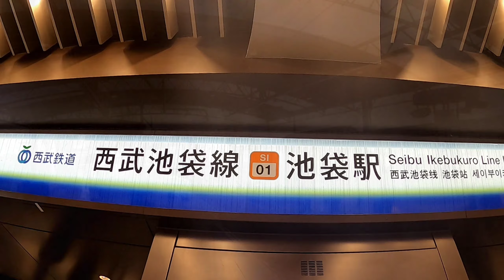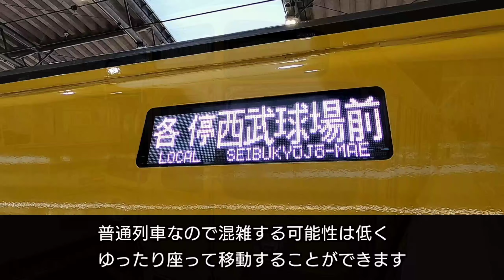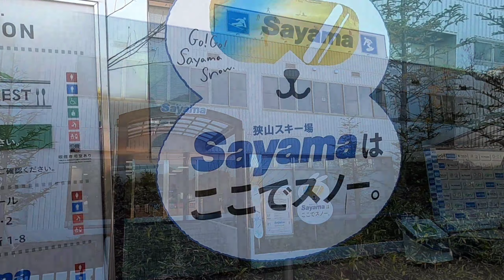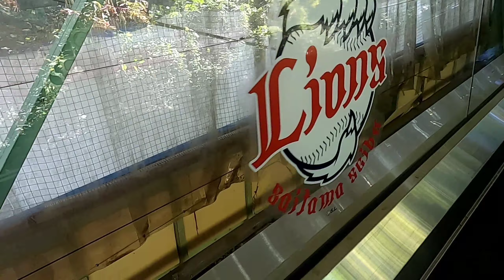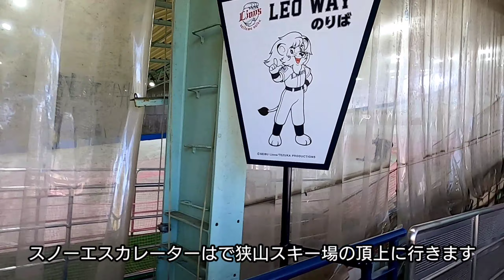【狭山スキー場】コソ練に最適！西武鉄道のスキー列車でスノボに行ってきた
鉄道系スキー場と言えばガーラ湯沢が有名ですが、西武鉄道が保有する狭山スキー場はゲレンデ最寄り西武球場前駅から徒歩2分。
仕事の合間にも立ち寄れるゲレンデです。2020年11月リニューアルオープン
子供や家族連れに優しくなりました。